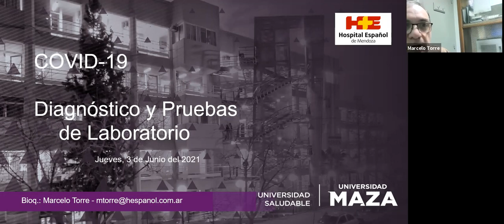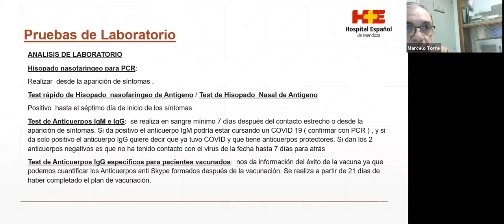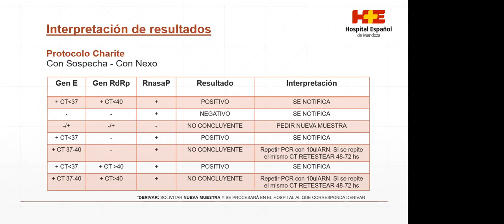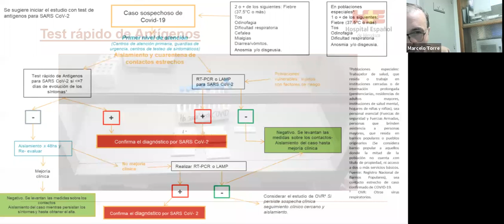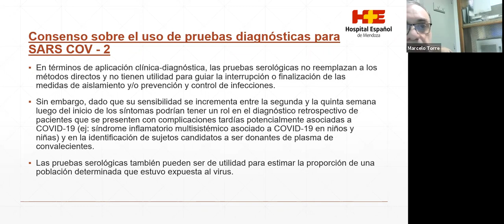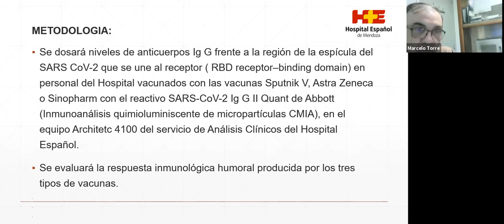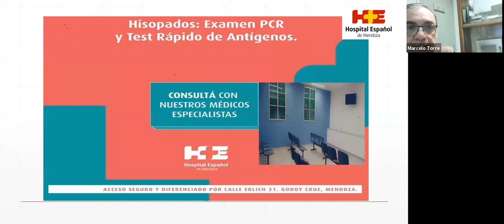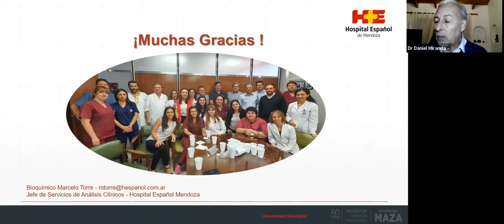Ciclo de conversatorios Covid 19: Diagnóstico de laboratorio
✅Temas: Pcr, test rápido de antígenos, anticuerpos post contacto. Anticuerpos post vacunación.
🗣Disertante: Bioq. Marcelo Torre- Jefe de servicio de análisis clínicos Hospital Español de Mendoza